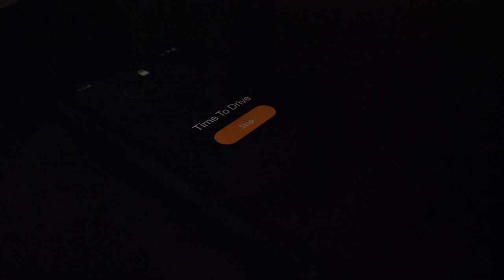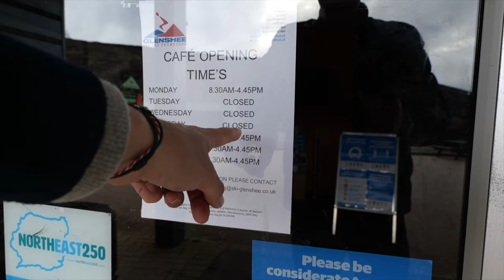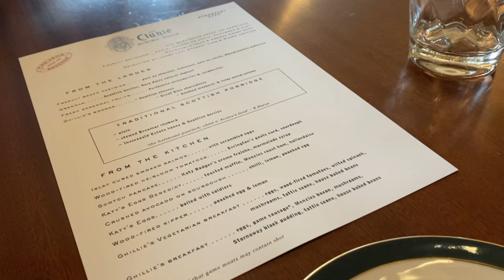Driving To The UK's HIGHEST Road!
I take the Jaguar F-Type R to the UK's Highest Road, Cairnwell Pass in Scotland. It was a 4am start, but well worth it, as this was also where Top Gear filmed the original F-Type review with Jeremy Clarkson.

The Cairnwell Pass (Scottish Gaelic: Càrn a' Bhailg) is a mountain pass on the A93 road between Glen Shee, Perthshire, and Braemar, Aberdeenshire, in the Scottish Highlands. The border between the two counties crosses the summit of the pass. With a summit altitude of 670 m (2199 ft), the Cairnwell Pass is the highest main road in the United Kingdom, and at the summit is the Glenshee Ski Centre, Scotland's largest and oldest ski centre. Historically, the pass was a drover's route from the Lowlands to the Highlands. The road is often blocked by snow in the winter, with snow gates at Braemar, at the summit (south of the Ski Centre), and at the Spittal of Glenshee.

Want to know where to get great music for videos? I get all of mine here:

Thinking of financing a car?